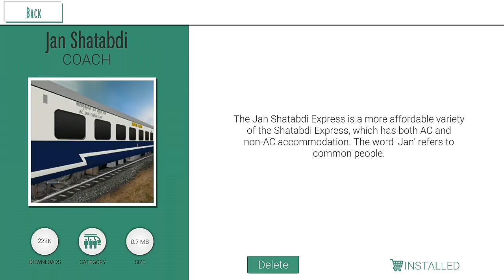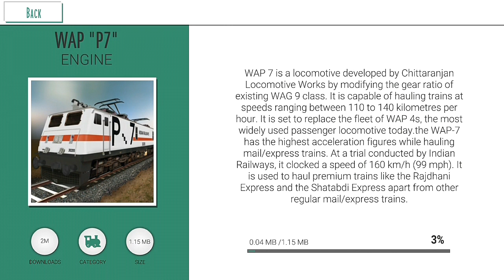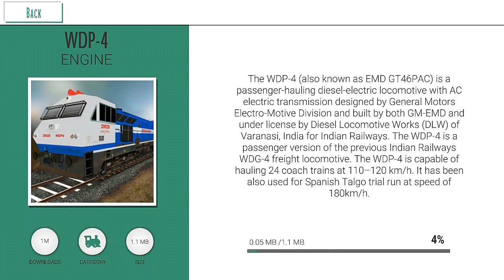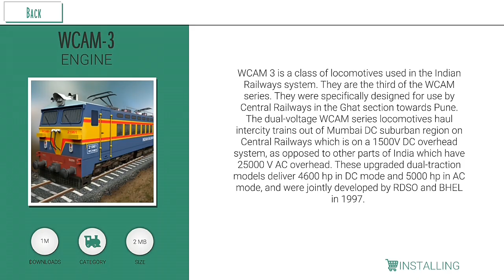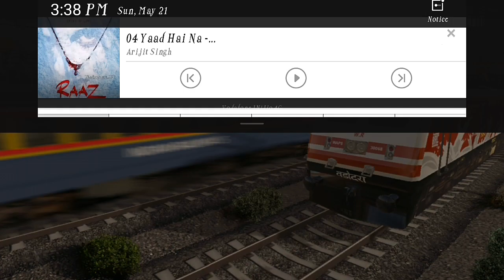Indian Train Simulator : New Update 1.8.2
Indian Game